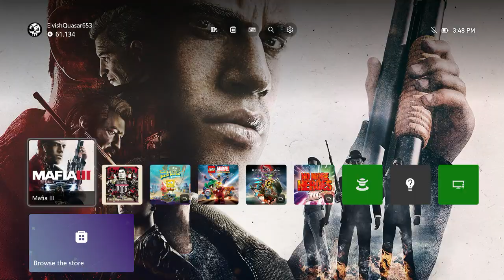Mafia 3 Gameplay Part 30 - Bobby Bastian